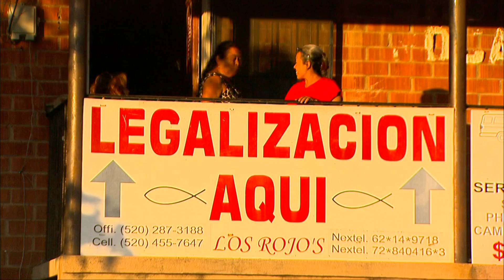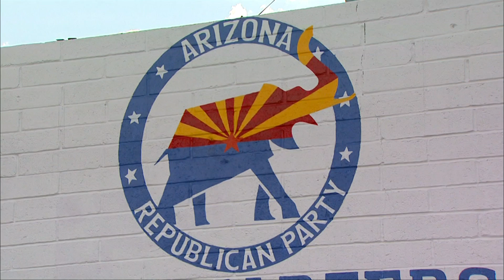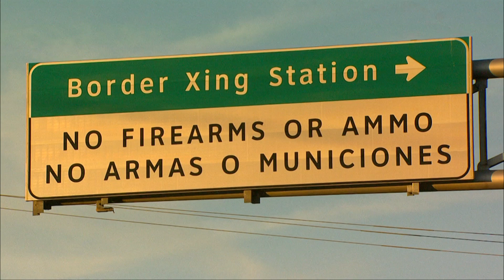Donald Trump and the wall with Mexico... will it happen? BBC Newsnight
What will happen on the US-Mexico border now Donald Trump has won the US presidency? Katie Razzall reports.